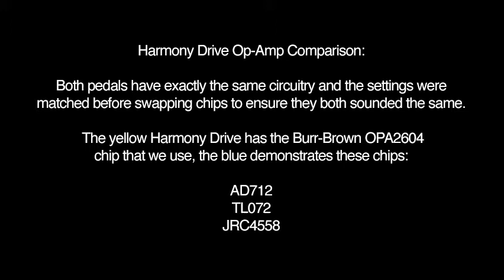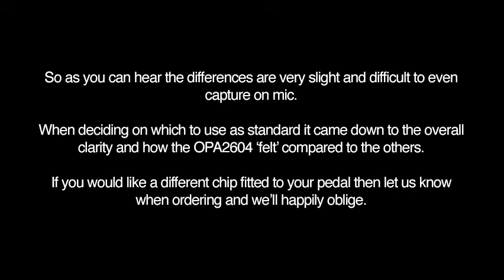Harmony Drive Op-Amp A/B Test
A quick A/B test of four different op-amps in the new Harmony Drive by Lucid AudioFX.